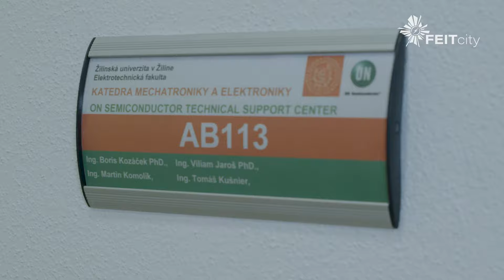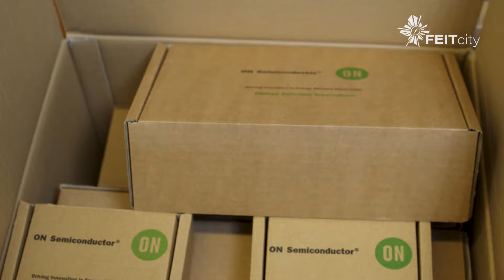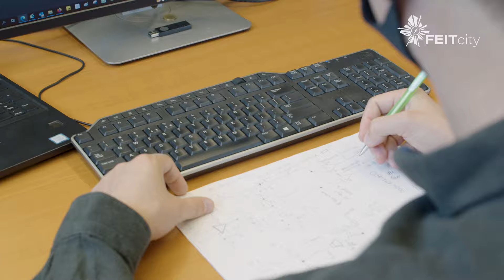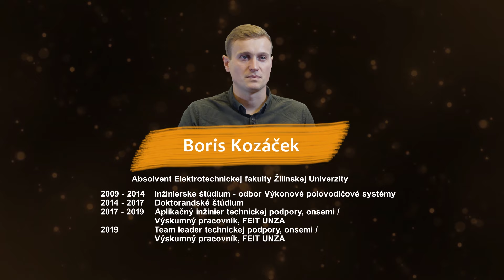Na slovíčko s absolventom - Boris Kozáček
Dokumentárny cyklus o absolventoch z Fakulty elektrotechniky a informačných technológií resp. Elektrotechnickej fakulty Žilinskej univerzity (pred rokom 2019). V tejto časti predstavíme Ing. Borisa Kozáčka, PhD., ktorý absolvoval štúdium v oblasti elektrotechniky - výkonových polovodičových systémov a v súčasnosti úspešne pôsobí na pozícii tímového lídra technickej podpory v spoločnosti onsemi.